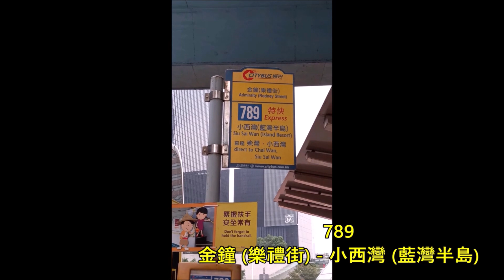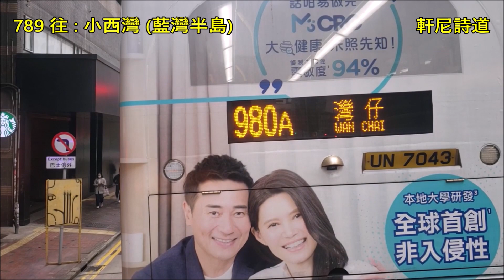Hong Kong Bus CTB 6387 @ 789 城巴 Alexander Dennis Enviro500 MMC New Facelift 金鐘(樂禮街) 小西灣(藍灣半島)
城巴 UM1955 (車隊編號 6387) Alexander Dennis Enviro500 MMC 12.8m (New Facelift) @ 789 金鐘（樂禮街）- 小西灣（藍灣半島）(14/1/2022)

Citybus (CTB) UM1955 (Fleet Number 6387) Alexander Dennis Enviro500 MMC 12.8m (New Facelift) @ 789 Admiralty (Rodney Street) - Siu Sai Wan (Island Resort) (14/1/2022)